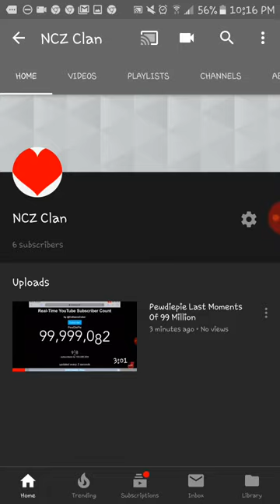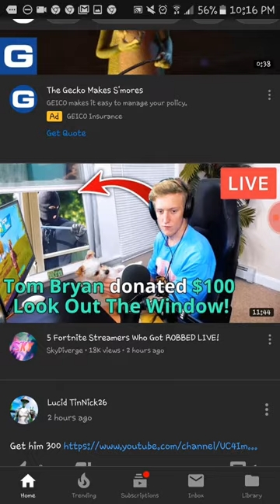Do it now